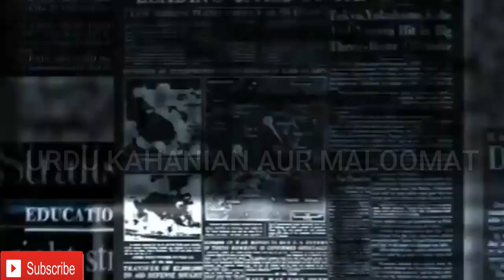Hazara baradari koun hain? |Pakistan Main kahan say aye?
Complete History Of Hazara people living in Balochistan, Iran and Some parts of Afghanistan.
Informative video on Hazaras.
Why are they persecuted in Pakistan?